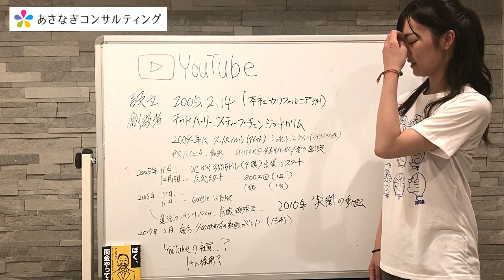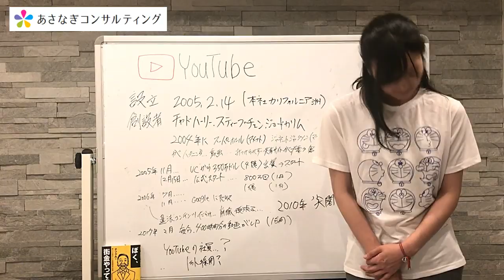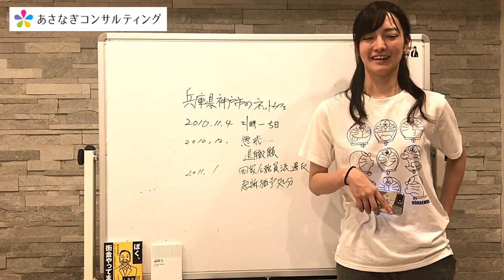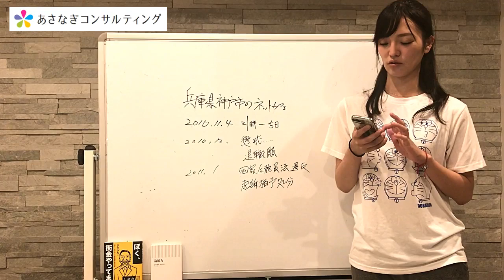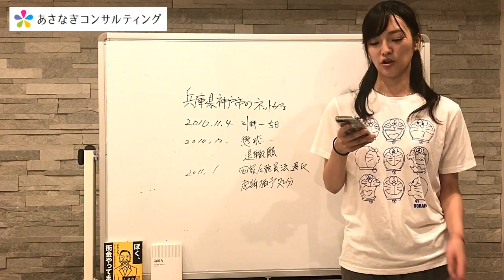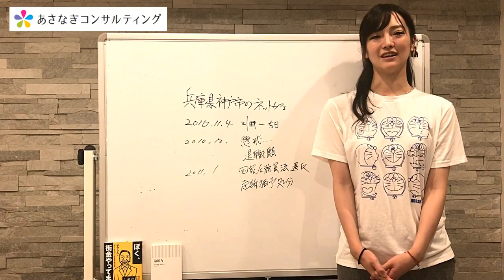427# YouTubeについて勉強するぞ・・・それと・・・・尖閣